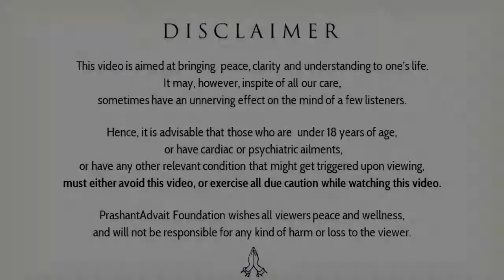Jeevan-mukta and Videh-mukta || Acharya Prashant (2016)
Video Information: ShabdYog session, 05.07.16, Zandavoort, Netherlands

Context:
Who is called a Jeevan-mukta?
Who is called a Videh-mukta?
Understanding body and mind.